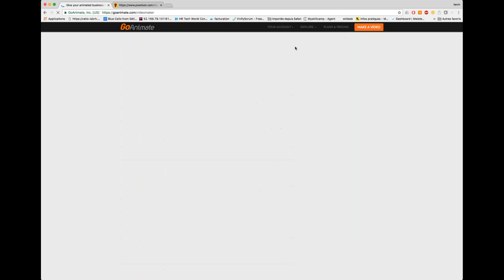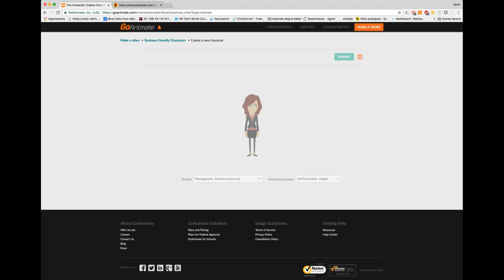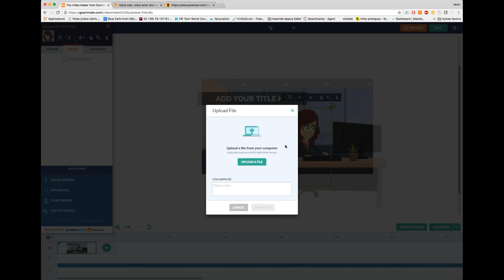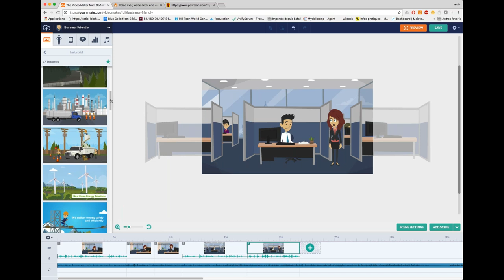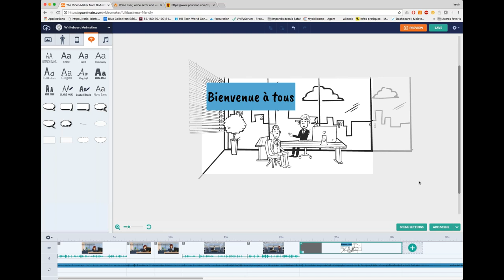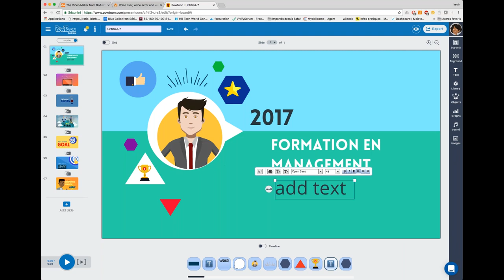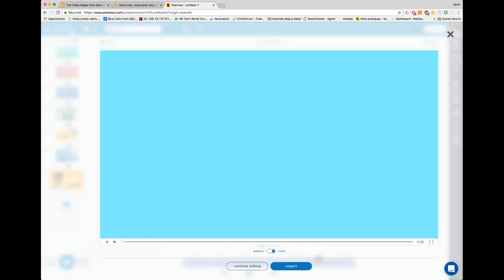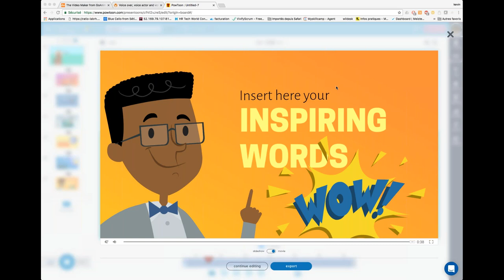Les outils du Rapid Learning épisode 2 PowToon GoAnimate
Kevin TIllier vous présente le webinaire les outils du rapid learning avec les outils d'animation.